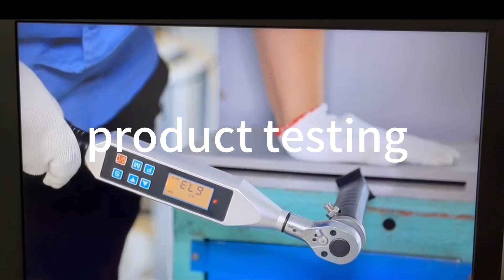1207PET+MICROFIBER+SHOWROOM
paint roller brush, paint brush roller, roller painting brush